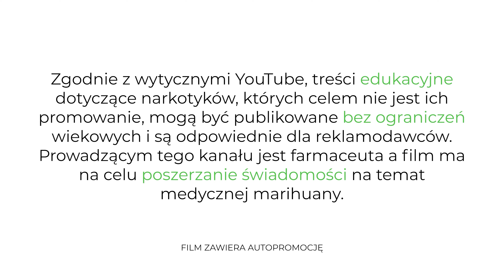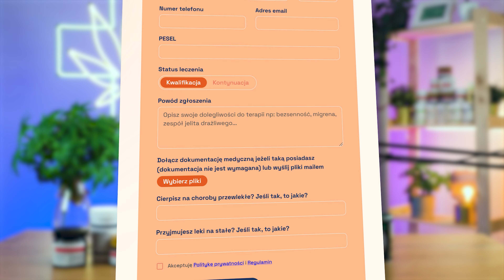Jak dostać RECEPTĘ na MEDYCZNĄ ? [PL/ENG]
W tym odcinku dowiesz się, jak uzyskać receptę na medyczną marihuanę w Polsce.

Zgodnie z wytycznymi YouTube, treści edukacyjne dotyczące narkotyków, których celem nie jest ich promowanie, mogą być publikować bez ograniczeń wiekowych i są odpowiednie dla reklamodawców. Prowadzącym tego kanału jest farmaceuta a film ma na celu poszerzanie świadomości na temat medycznej marihuany.